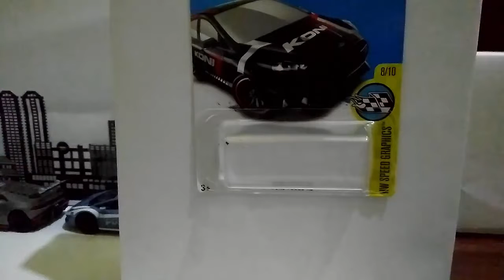Kustom Tipis Ford Focus RS Hotwheels